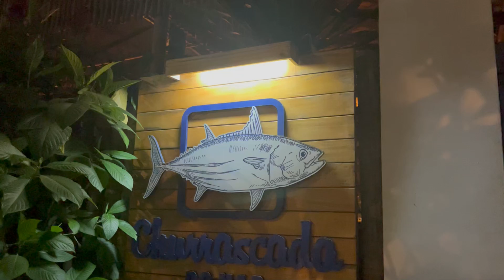VENCEDOR DO MESTRE DO SABOR NA GLOBO | CHURRASCADA DO MAR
Comunidade VIAGEM A+ [Descubra técnicas para economizar até 80% na sua viagem ou até mesmo viajar de graça todos os anos]

🐙 JÁ VIU UMA CHURRASCARIA DE FRUTOS DO MAR?
🌍 Churrascada do Mar, Av. Rebouças, 3415 - Pinheiros, São Paulo - SP
💬 Vem com a gente conhecer a Churrascada do Mar, restaurante do ex-masterchef e vencedor do Mestre do Sabor Dário Costa.

O restaurante fica em Pinheiros, em SP, é bem bonito, bem decorado e beeem grande também. Com uma baita churrasqueira no meio.

A ideia é justamente essa, focada em frutos do mar, na brasa, e não tem salmão, como o famoso slogan diz, para ressaltar outros peixes que temos no Brasil.

Para começar, fomos de:

🍤 Coxinha de Camarão (R$ 20)
🐟 Croqueta de Atum (R$ 32 - 6 uni)

Estava bem gostoso e com uma ótima fritura. O aioli defumado que acompanha a croqueta estava bem gostoso também.

De principal, pegamos o Arroz de Frutos do Mar (R$ 112). Que vem lula, camarão, mariscos e etc...

Também estava gostoso, serviu nós 2, mas as entradas ajudaram a complementar.

Eles tem diversas opções interessantes de entradas, peixes e frutos do mar, além de um açougue do mar com produtos preparados para você fazer em casa, como um polvo já cozido e temperado, por exemplo.

Terça a Sábado: 12h a 22h45
Domingo: 12h a 22h

Recomendamos a visita!

Já marca o @ de quem vai amassar essa churrascada do mar com você!

E nos siga para mais dicas sinceras nessa viagem de sabores!

Até mais, viajantes! ✈️ 🧳

✅ Gostou desse vídeo? Então não esquece de curtir!

✈️ Vai viajar? Garanta alguns itens fundamentais 👇🏻👇🏻👇🏻